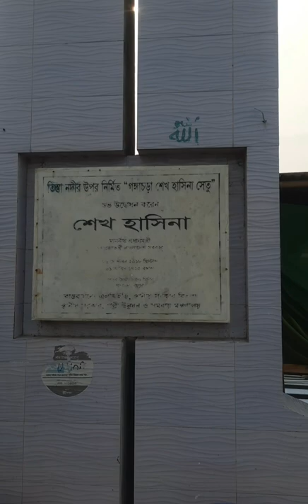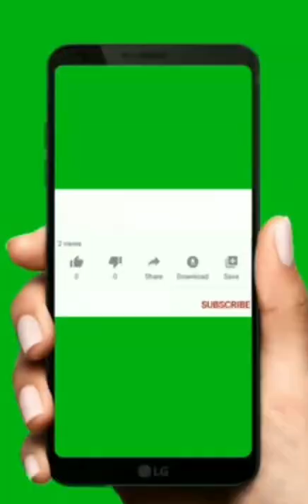গঙ্গাচড়া শেখ হাসিনা সেতু || কাকিনা মহিপুর ব্রীজ || kakina || gangachara || Rangpur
The   channel may use some copyrighted materials without specific authorization of the owner but contents used here falls under the “Fair Use” as described in The Copyright Act 2000 Law No. 28 of the year 2000 of Bangladesh under Chapter 6, Section 36 and Chapter 13 Section 72.